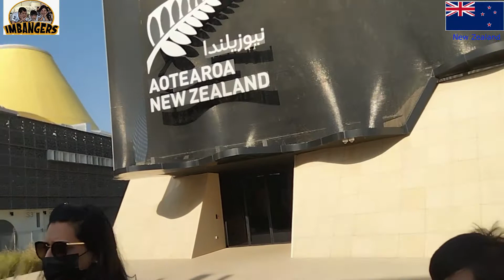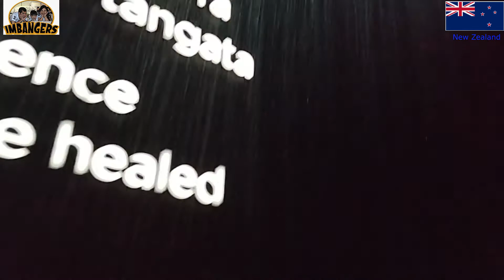New Zealand Pavilion | Dubai Expo 2020 | Dubai UAE | Sustainability District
Nag papakita ang kanilang pavilion ng makabagong teknolohiya na kumukunekta sa mga natatanging katutubong kultura.